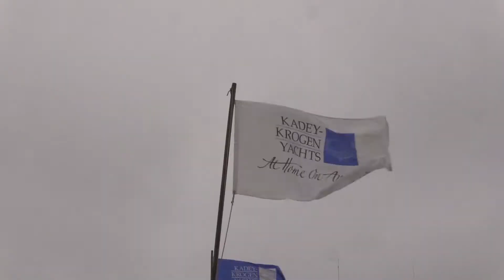Kadey-Krogen 40th Anniversary Rendezvous